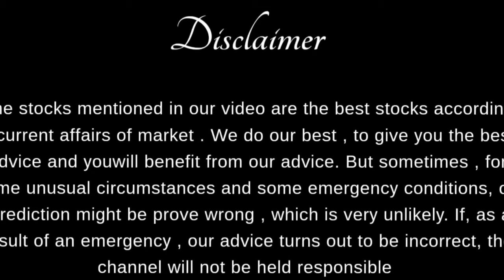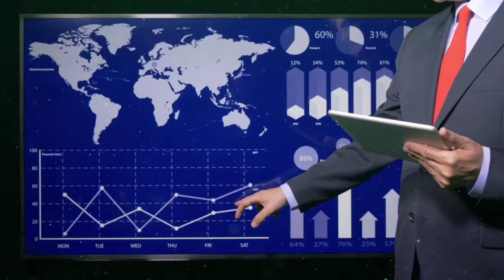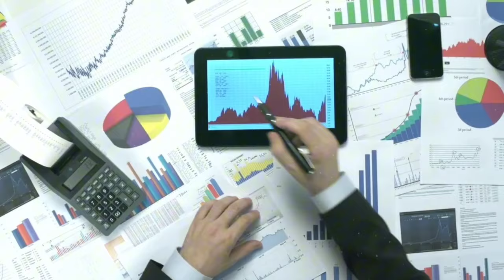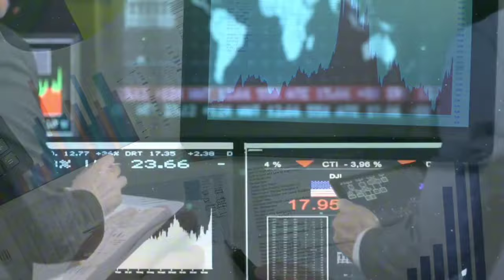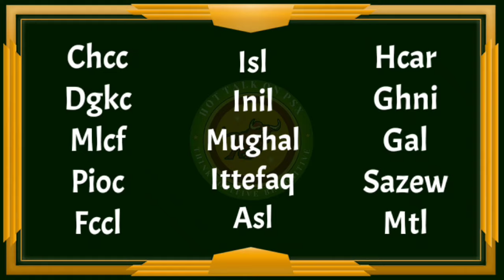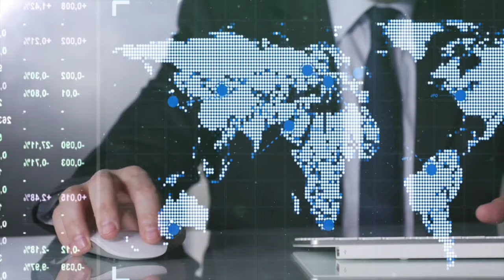Psx | Interest Rate decline ? 3 Beneficiary Sectors in Pakistan Stock market due to this news